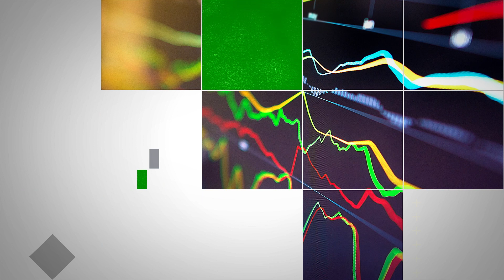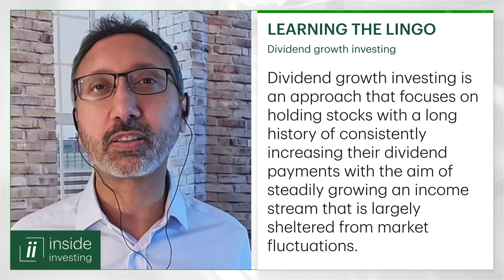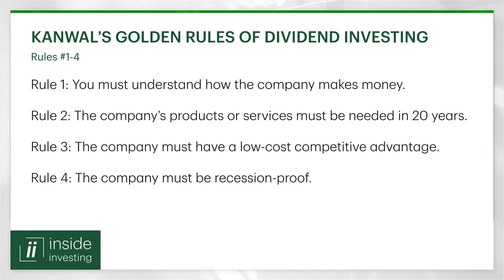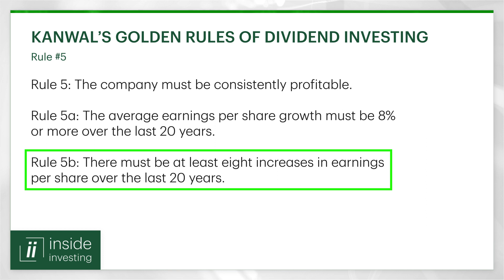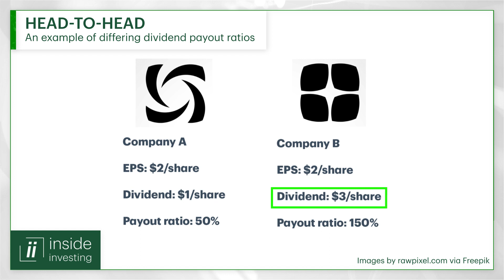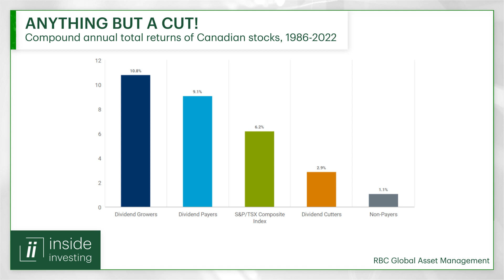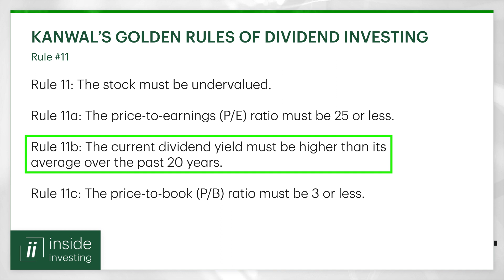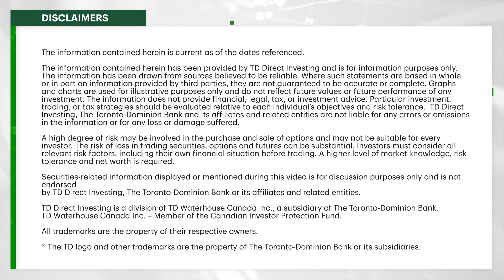Mes douze règles d’or des placements à dividendes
Un investisseur peut choisir parmi des milliers d’actions à dividendes. Comment peut-il réduire sa liste pour obtenir ce qu’il y a de mieux? L’expert des titres à dividendes Kanwal Sarai de Simply Investing partage ses critères pour trouver des actions à dividendes sous-évaluées qui offrent un potentiel de hausse à long terme.